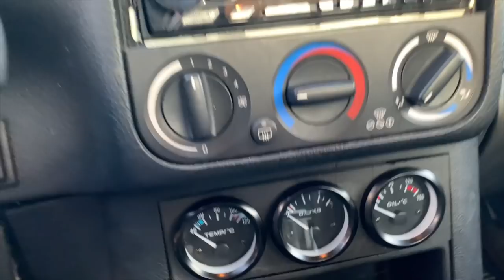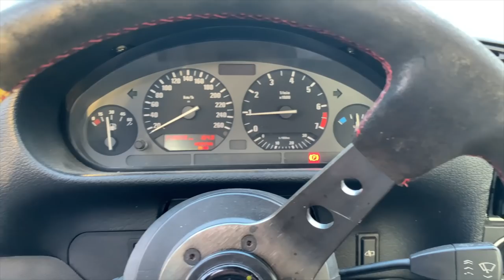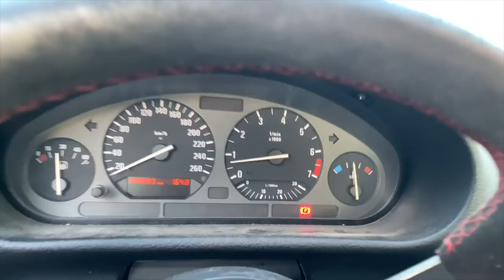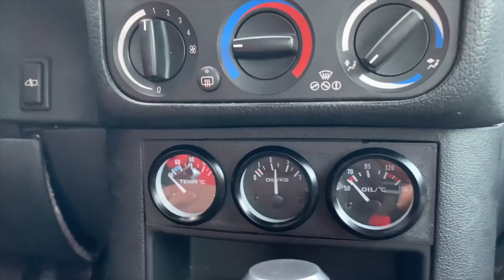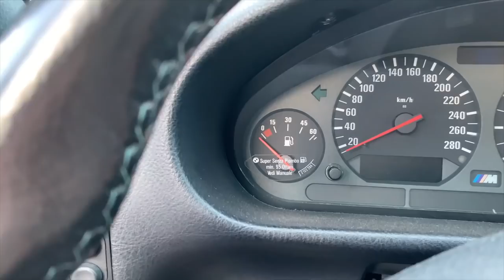BMW M50B26 Premier test sur route!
Voici enfin les premiers essais de la BMW e36 M50B26 de Guillaume après les modifications et le rebuild

Fiche technique :
Base M50B20
Villebrequin M52B28
Arbres à cames retaillés
Collecteur d'admission M50B25
Papillon realésé en 68mm

Présentation également d'une BMW M3 e36 3.2L